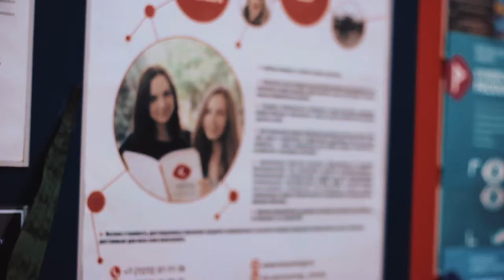Synergy university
Рекламный ролик для университета Синергия. Ролик о